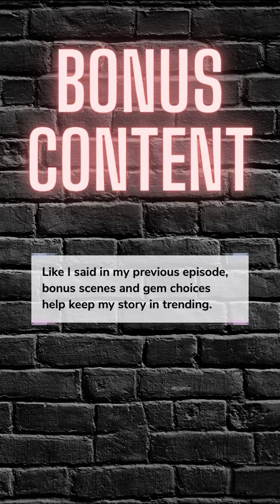Finding Daisy (Part 61) Episode Choose Your Story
Finding Daisy Episode 61

After leaving the military, Daisy makes a startling discovery! Everything soon will change as she unexpectedly enters the mafia world! Secrets, action and suspense await!

Credit: AJ_Episode
Author’s IG: @aj_episode_